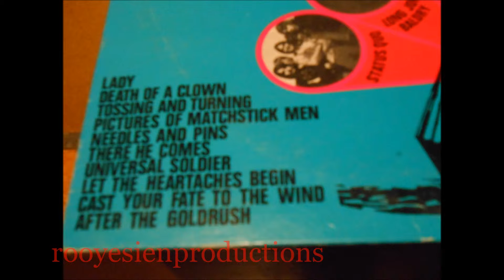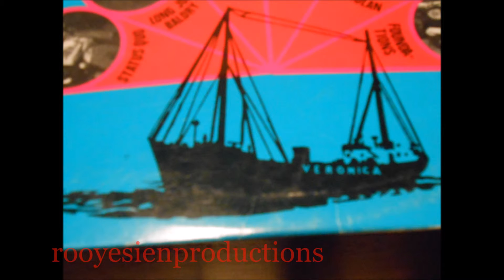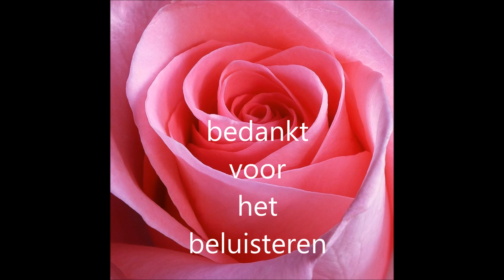pictures of matchstickmen status quo